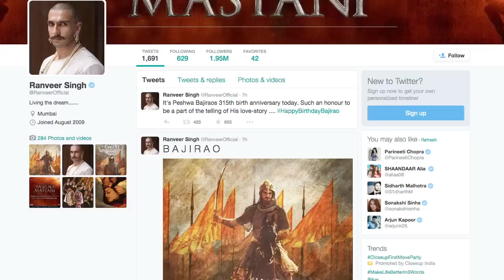Making of Ranveer as Peshwa Bajirao | Bajirao Masatani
Actor Ranveer Singh, who essays the Maratha warrior in Sanjay Leela Bhansali's historical "Bajirao Masatani", says it's an "honour" for him to play the character.